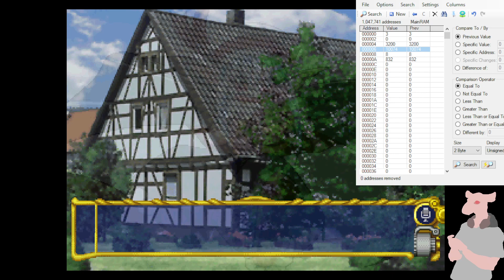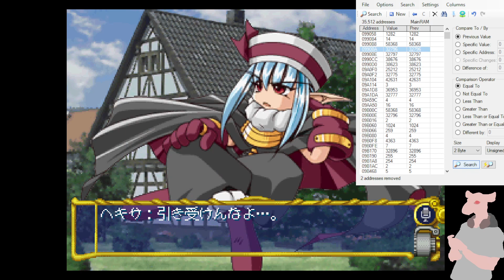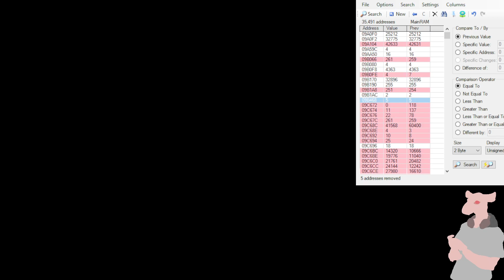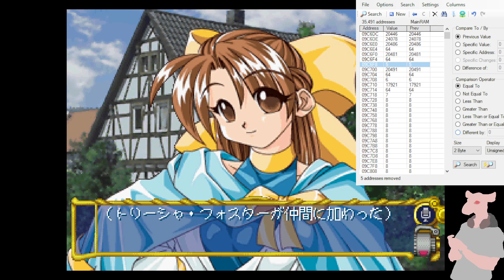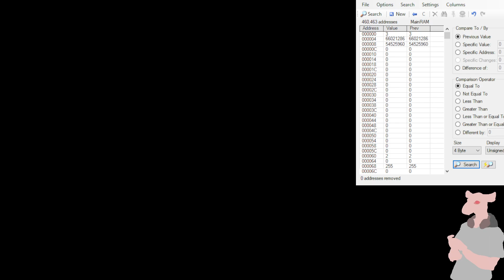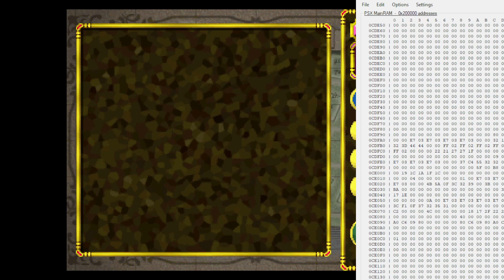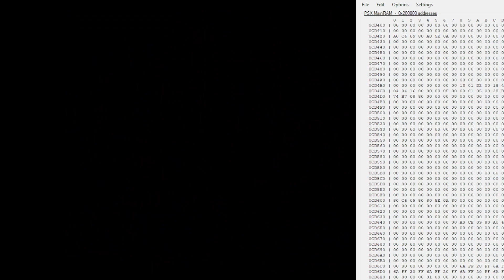Let's Hack: YuuKyuu Gensokyu Second Album